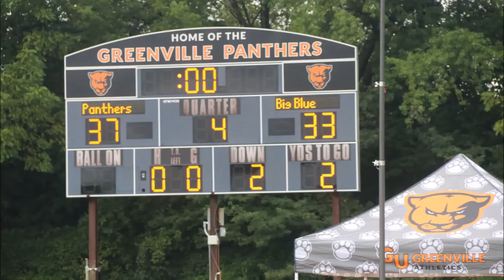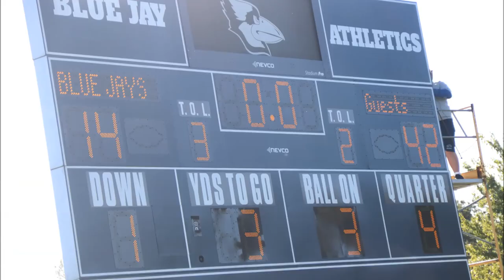GU Football 2021